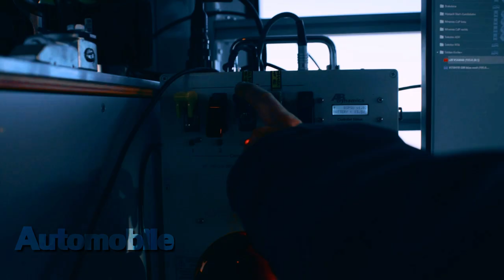Latest News: The new BMW 5 Series the Austrian Alps Special Film 2024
Automobile Magazine   The new BMW 5 Series   the Austrian Alps  Special Film 2024